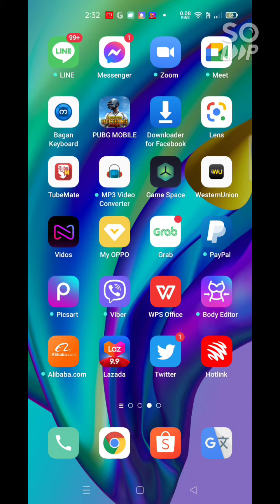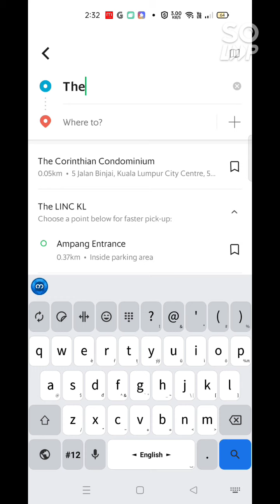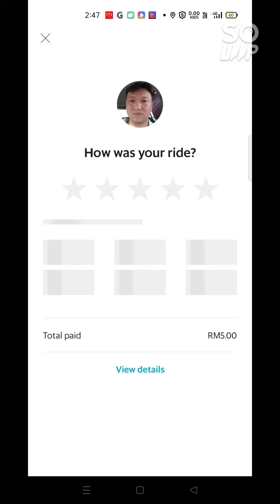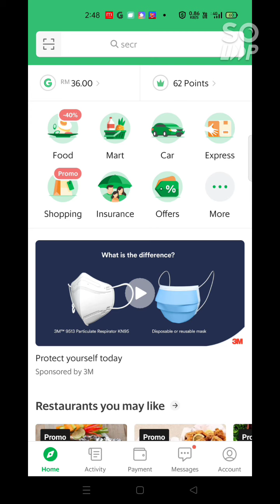Grab booking လုပ်တဲ့ခါ points တက်အောင် booking လုပ်နည်း။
ဖုန်းဘေလ်၊အစားအသောက်နဲ့ Grabစီးတဲ့ခါ points များရင် free နဲ့ ရတဲ့တွက်၊အကျိုးရှိလိမ့်မယ်လို့မျှော်လင့်ပါတယ်။

ထိုင်း၊စင်ကာပူ၊မလေးရှားနိင်ငံမှာလည်း Grab စီးကြတဲ့တွက် ဒီ video ကမိတ်ဆွေတွက်အသုံးဝင်မှာပါ။

နောက်မှာလည်း အကျိုးရှိတဲ့ videos တွေအမြဲမပြတ်တင်ပေးသွားမှာမို့လို့ ကျနော့် channel ကို